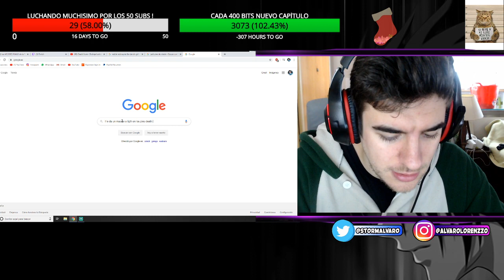ESPAÑOL REACCIONA a LAS VOCES en LATINO de DEATH NOTE y SE EMOCIONA MUCHÍSIMO 👁😨